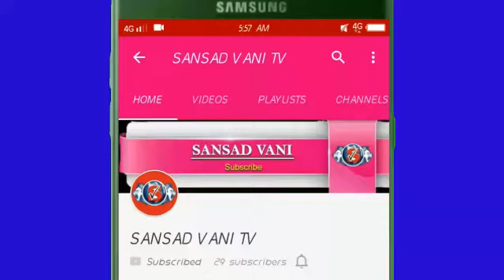रयान सीबीएसई मलाड स्कूल के छात्रों द्वारा स्वच्छ भारत अभियान l Education News l SANSAD VANI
भारत के माननीय प्रधान मंत्री द्वारा शुरू किए गए स्वछ भारत अभियान को ध्यान में रखते हुए RYAN सीबीएसई मालाड स्कूल के छात्रों ने एवरशाइन नगर मालड वेस्ट के आसपास एक स्वच्छता अभियान चलाया। और कक्षा 7 और 8 के छात्रों ने अपने शहर को स्वच्छ रखने की प्रतिज्ञा ली, व प्लास्टिक मुक्त करने का संकल्प लिया। प्राइमरी के बच्चों ने सब्जी विक्रेताओं को पेपर बैग दिये। जिसके द्वारा प्लास्टिक पर प्रतिबंध के इस संदेश का प्रचार किया गया। और कक्षा 7 के छात्रों द्वारा स्वच्छता अभियान के विषय पर एक नुक्कड़ नाटक भी प्रस्तुत किया गया । इस स्वच्छता अभियान का आयोजन Ryan के सभी शाखाओं में किया गया।